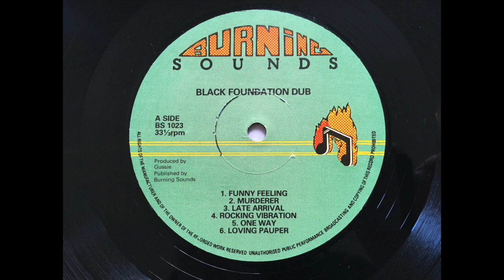Augustus Clarke - Rocking Vibration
It’s either King Tubby or Philip Smart doing the dubbing on this one.